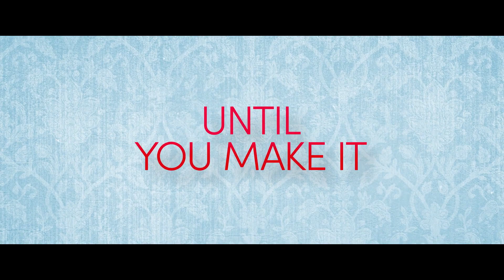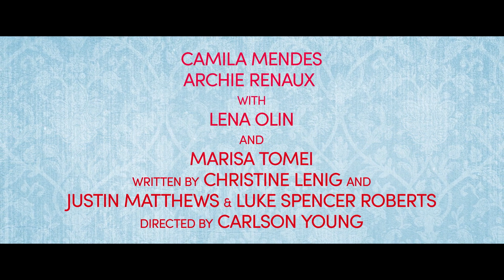Upgraded - Official Trailer | Prime Video India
Ana (Camila Mendes) is an ambitious intern dreaming of a career in the art world while trying to impress her demanding boss Claire (Marisa Tomei). When she's upgraded to first class on a work trip, she meets handsome Will (Archie Renaux), who mistakes Ana for her boss– a white lie that sets off a glamorous chain of events, romance and opportunity, until her fib threatens to surface.

Watch Camila Mendes, Archie Renaux and Marisa Tomei in Upgraded – new movie streaming on Prime Video India February 9, 2024.